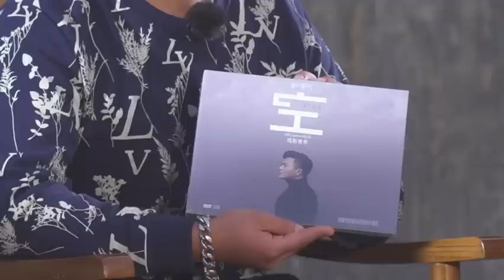[Gangri Tsathang གངས་རི་རྩྭ་ཐང་།] དགའ་དགའ་སྤྲོ་སྤྲོས་ཁྱིམ་ལ་ལོག Going Home (Part 2)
[Gangri Tsathang གངས་རི་རྩྭ་ཐང་།] ༢༠༢༠ལོའི་དགའ་སྤྲོའི་གླིང་ག། ཟི་ཁྲོན་དཀར་མཛེས་རྫོང་གེ་སར་མཁར་གྲོང་གི་ཡུལ་དངོས་བྱ་འགུལ། 2020 Gangri Tsathang’s A Joyful Picnic
དགའ་དགའ་སྤྲོ་སྤྲོས་ཁྱིམ་ལ་ལོག Going Home (Part 2)